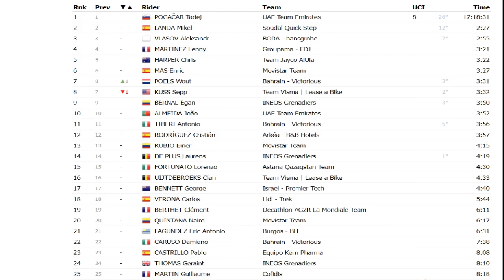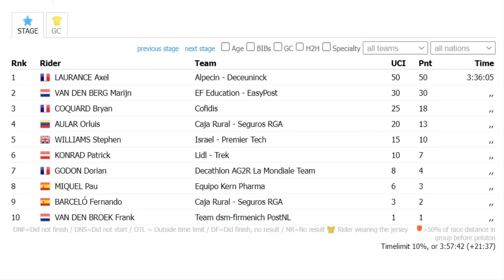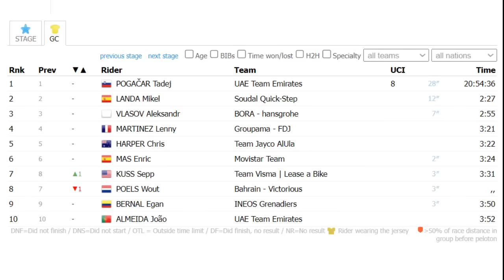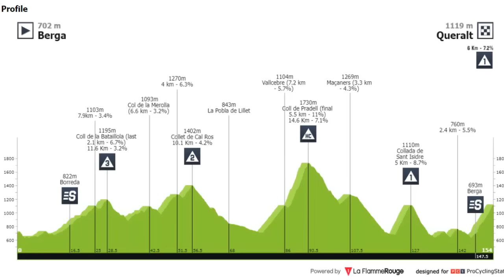RESUMEN 5 ETAPA VOLTA A CATALUNYA 2024 EGAN Bernal NAIRO Quintana